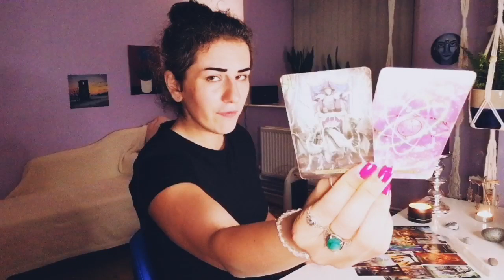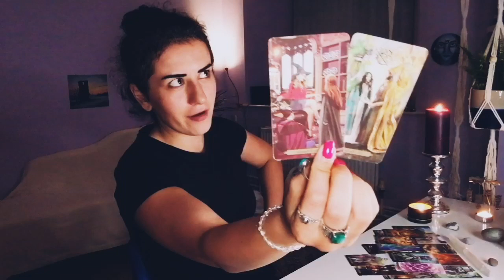TAURUS - ROLLERCOASTER OF EVENTS WITH THIS PERSON.. (TIMELESS TAROT)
-Live Yes/No Questions Tarot Readings!